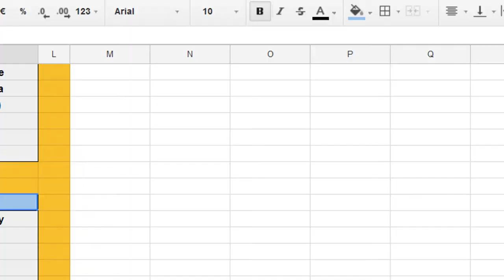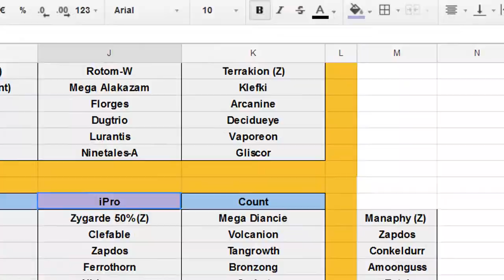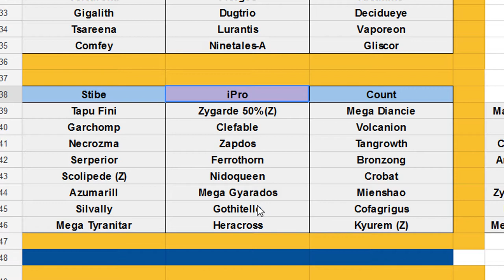GOT Round of 64 - Anaheim Altarias vs Manectric United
With the postseason on the line, which one of these highly respected battlers in the community will come out on top?

Check out the 2 coaches featured in today's battle;

As well as your commentators for the match;